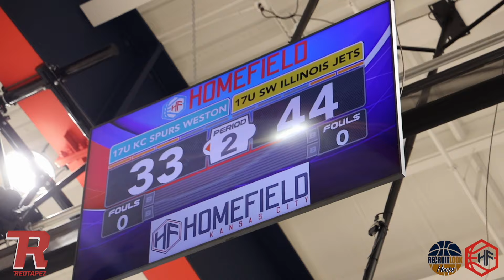Van Collins GOT GAME!!! St Louis vs KC GETS REAL! KC Spurs vs SW Illinois Jets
This Game Van Collins put himself on the MAP! Hitting 5+ threes. PGs Larry Porter IV and Xavius Kirkwood were impactful as well! 6'8" Sully Mohamed had a solid game vs the twin towers that the Jets play

Follow Redtapez on Instagram @redtapez
Follow Redtapez on Twitter @redtapez
Follow Redtapez on TikTOk @redtapez